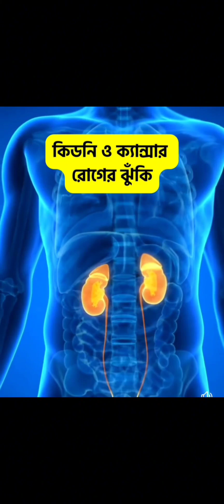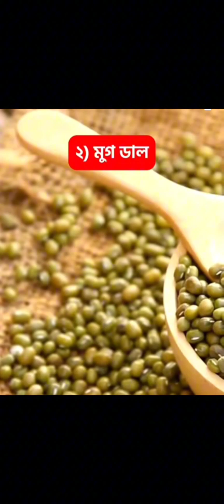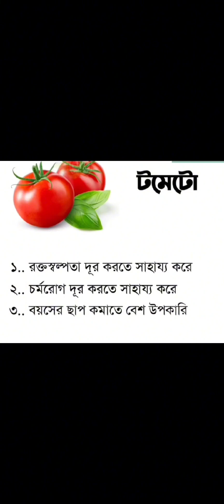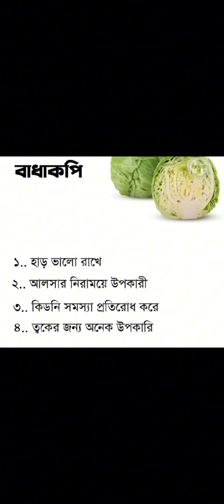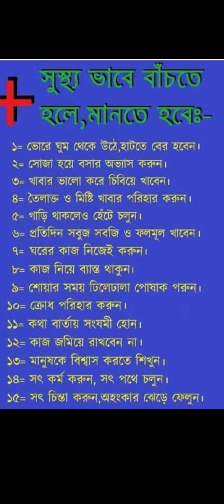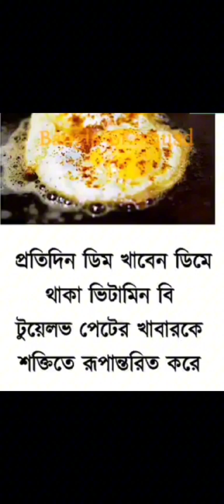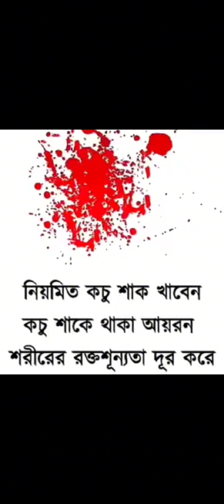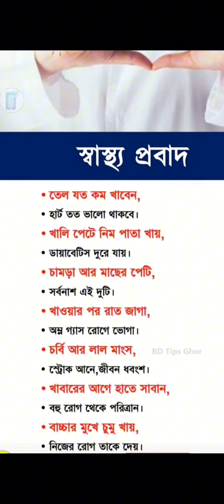Healthylife beautiful motivation !everyone